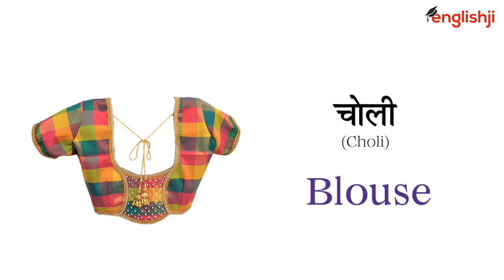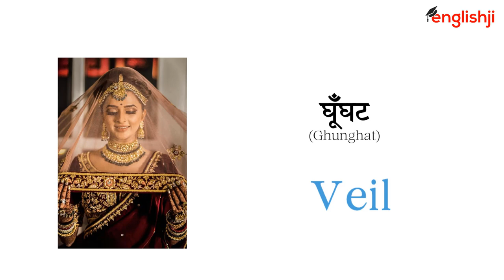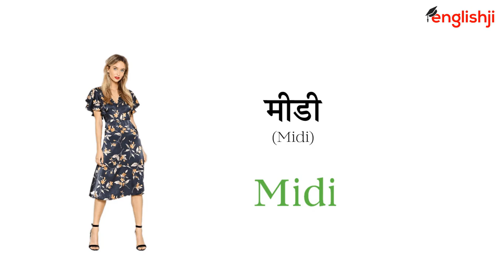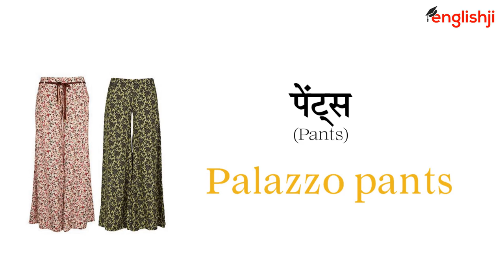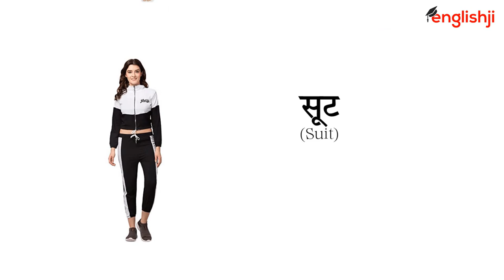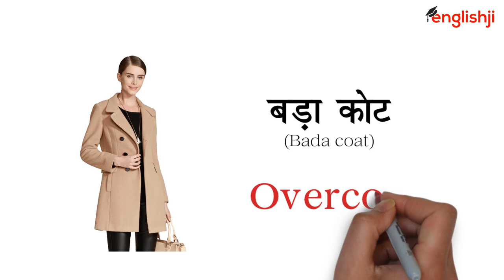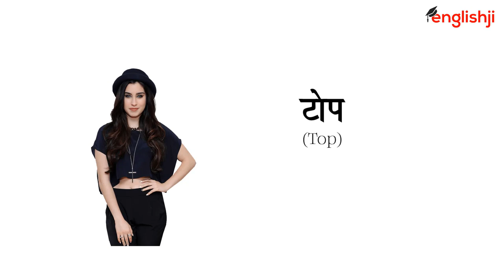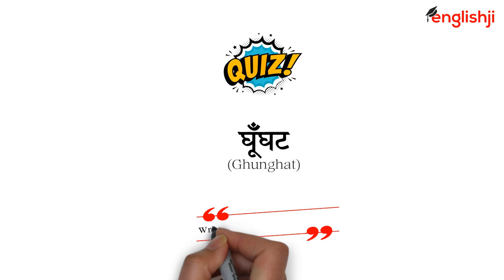Women Clothing Vocabulary in English and Hindi With Pictures | औरतों के कपड़ों के नाम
Women Clothing Vocabulary in English and Hindi With Pictures | औरतों के फैंसी कपड़ों के नाम

About this video:
In this video, I will teach you not 10 but 50 Women clothing Vocabulary in English and Hindi With Pictures, Photos, or images. These girls or ladies clothes or dresses word meaning will help you to enhance your written and spoken english and you will be able to speak English fluently and confidently.